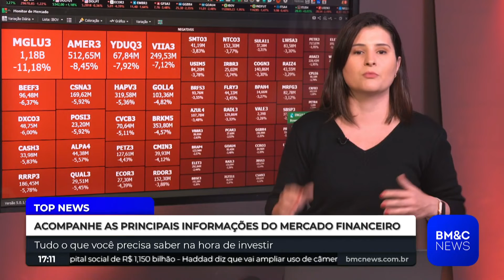Íntegra Khalil de Lima - 14/10